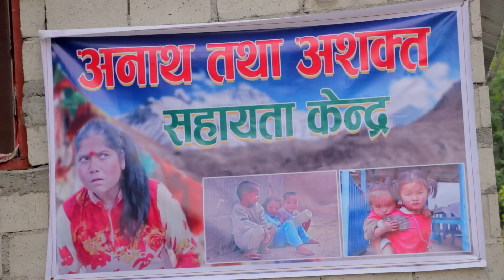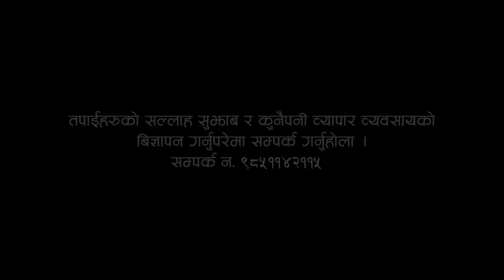LATI लाटी ( लुरी ) II EP 36 Anumati Nepali Thaili, Rabi Giri, Anumati Nepali Official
शारिरीक अशक्त र अपाङ्गलाइ सम्मान गरौ भन्ने मुल नाराका साथ,  Anumati Nepali Official यु टुब च्यानल बाट सिरियल लाटी हेर्न नभुल्नु होला र हजुर हरुलाइ कस्तो लाग्छ सल्लाह सुझाब दिन नभुल्नु होला । अब प्रत्येक शुक्रबार सिरियल लाटी हेर्न सक्नुहुनेछ ।  धन्यवाद  ।

Cast : Anumati Nepali, Rabi Giri, Sanam Niraula, Laxmi Shrestha, Sonam Niraula, Laxmi Timalsina, Swami radhe krishna

► Management: Purushottam Dangal
► Production Controller: Prem Khatiwoda (B2)
► Publicity Design: REGENTdotNET
► Camera : Sanjaya Rai
► MUA: Nabaraj Bakhati
► Editor : Raaz Karki
► Screenplay/Dialogue: Anumati Nepali
► Direction: Anumati Neali (Thaili)